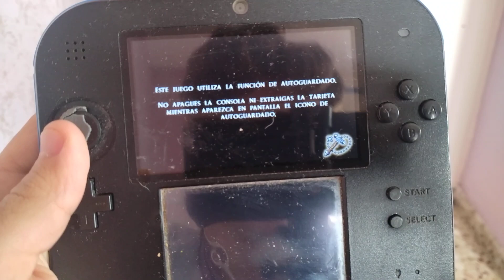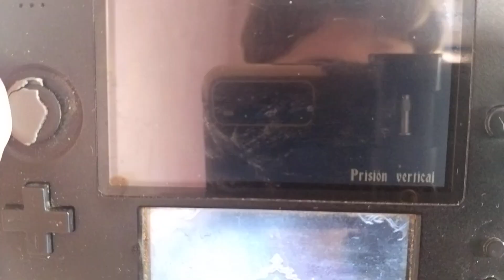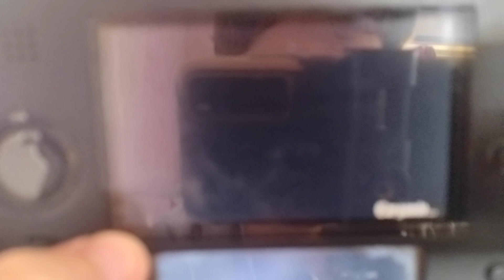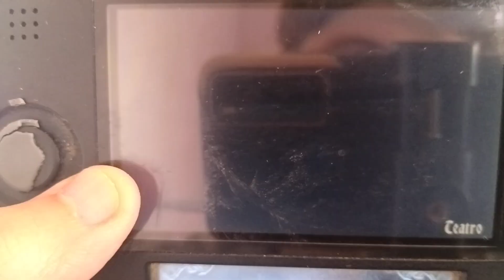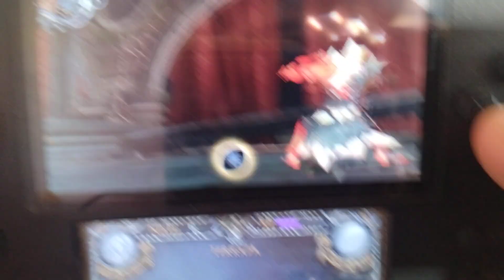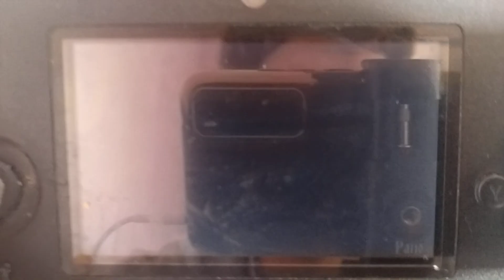Cap 8 ahí algo que no me Gusta i nose lo que es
por lo demás espero que os aya Gustado

mandarmei deas locas también